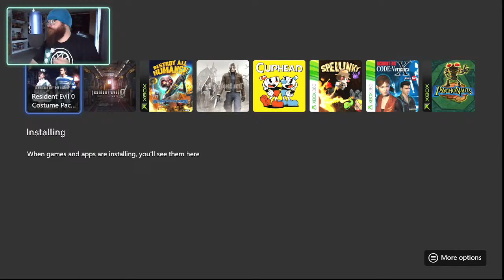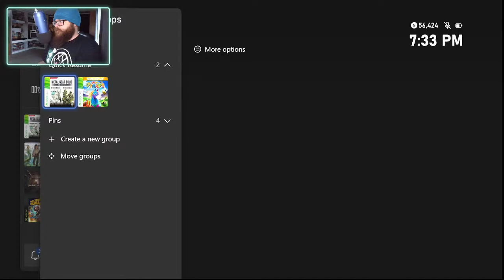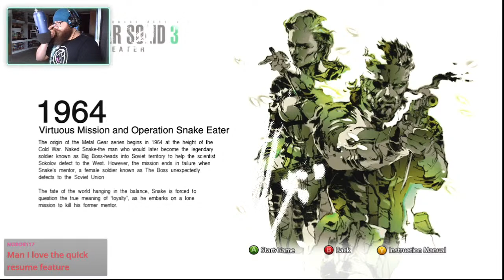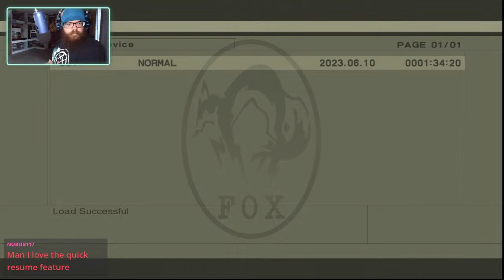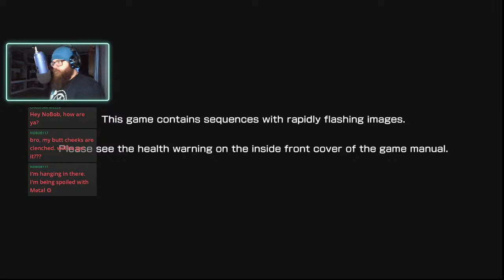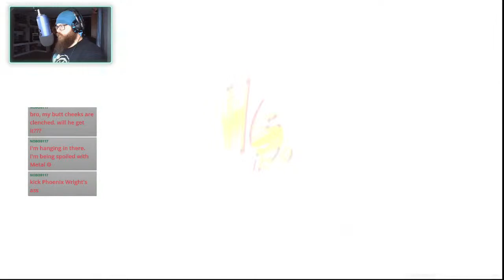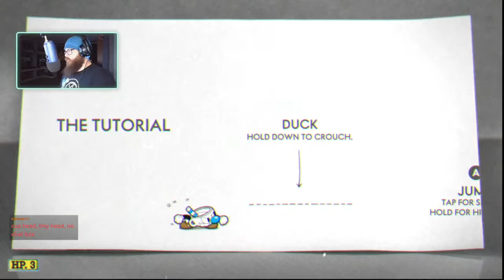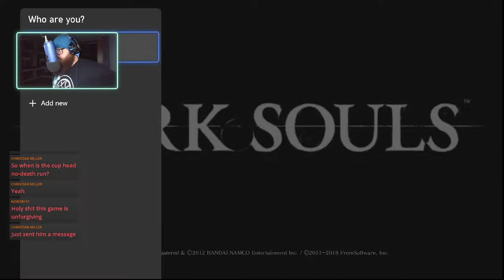Xbox Series S Live Stream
Let's play some Xbox games starting with Metal Gear Solid 3 HD.